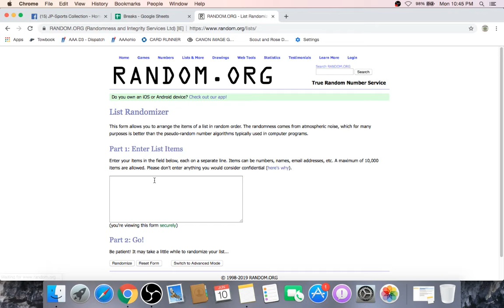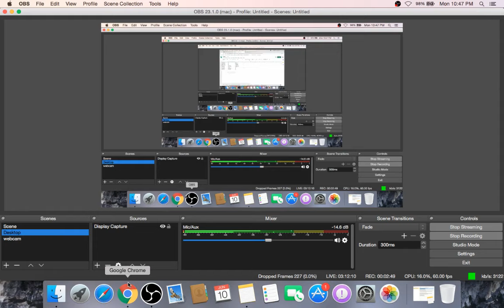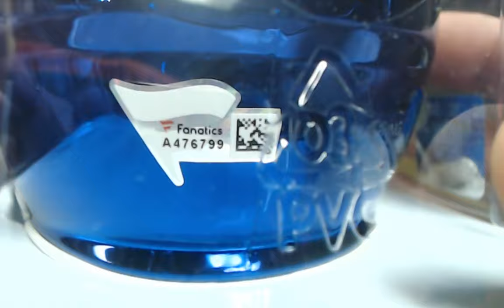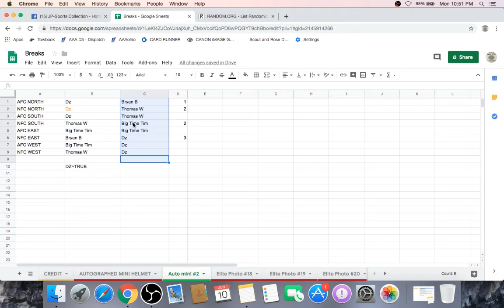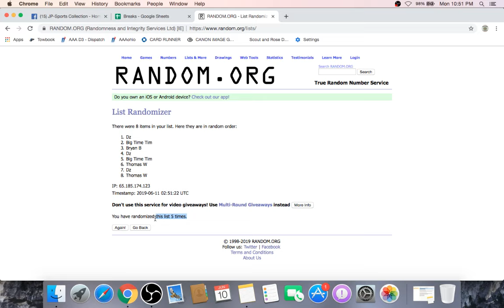Mini Helmet Freebie!! BOOOOM